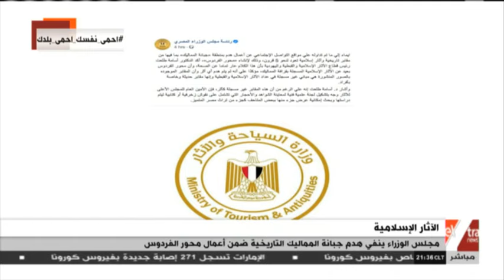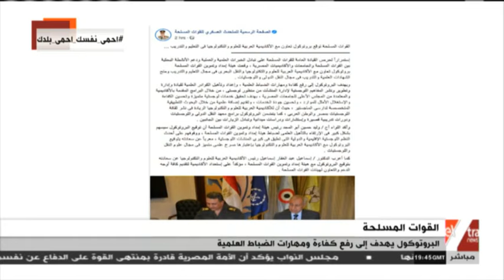غرفة الأخبار | جولة الـ9 مساء الإخبارية (كاملة)